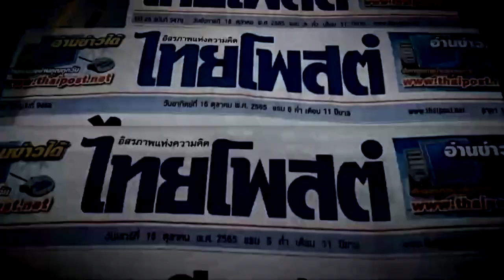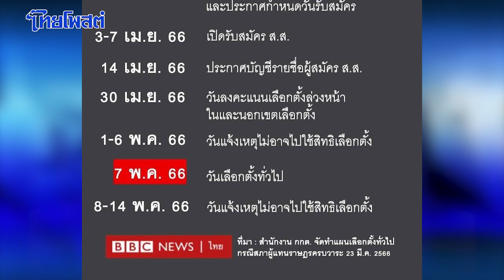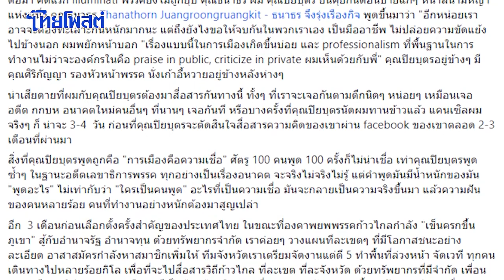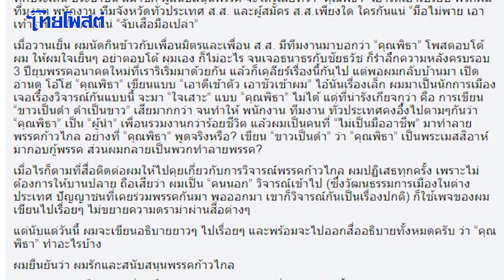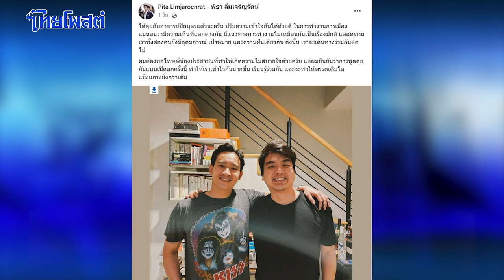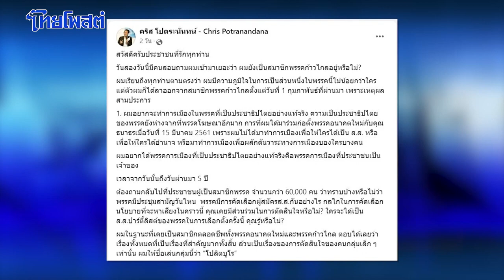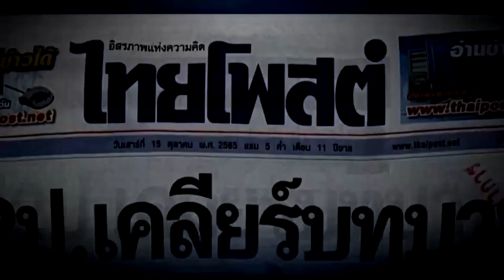ห้องข่าวไทยโพสต์สุดสัปดาห์ : ยุบสภา , ความขัดแย้งก้าวไกล